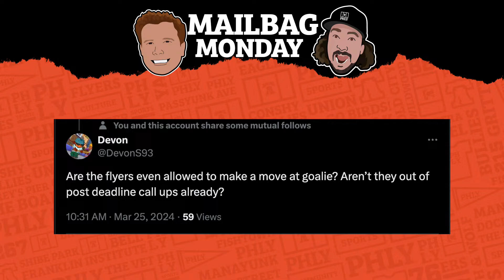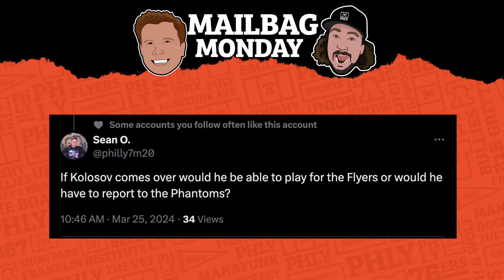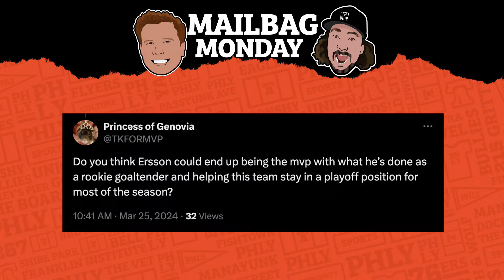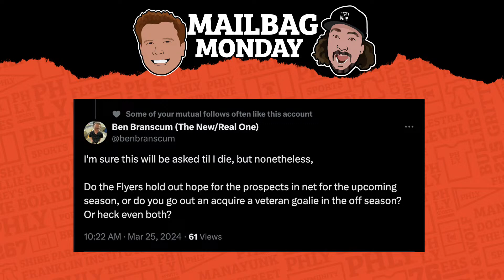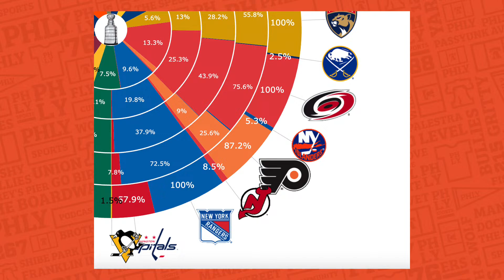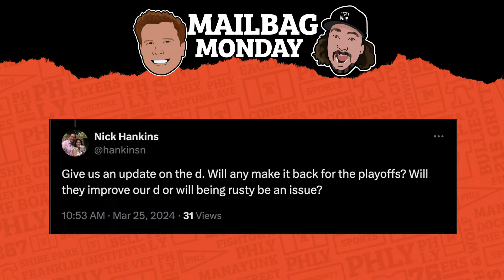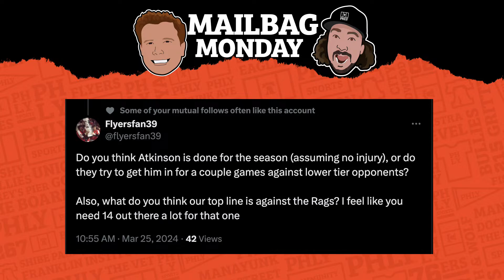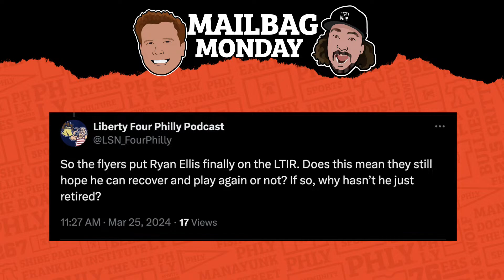Mailbag Monday: Sam Ersson’s workload and the Stanley Cup Playoff Race | PHLY Sports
Ten games left! That’s right, the Philadelphia Flyers have four weeks and only 10 games remaining on the schedule! Despite all sorts of injuries, turmoil, and Tortorella shenanigans, the Flyers are still holding onto a playoff spot, and the third seed in the Metropolitan division.

Bill, Charlie & Kelly answer mailbag questions about the blueline, the future and discuss the current standings and how much Philly should lean on Sam Ersson down the stretch.

FOLLOW ON SOCIAL:
Get Coors Light delivered straight to your door with Instacart by going Celebrate Responsibly. Coors Brewing Company, Golden, Colorado

to try AG1 and get a FREE 1-yearsupply of Vitamin D AND 5 free AG1 Travel Packs with your first purchase.